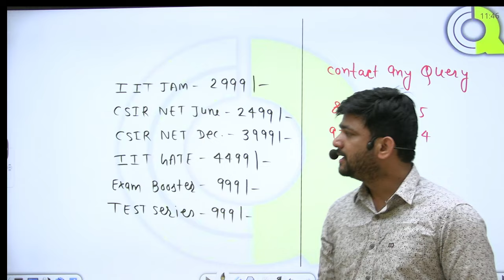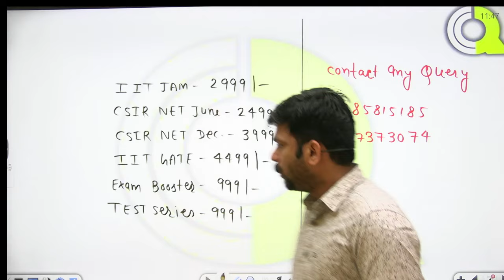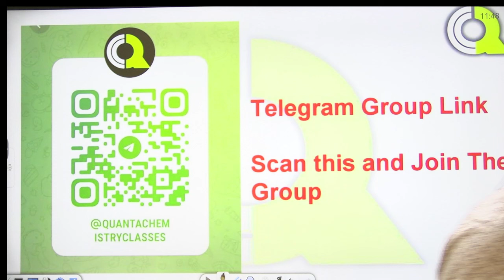Drop or Not | IIT JAM | CSIR NET | GATE | Should I take DROP? | QUANTA CHEMISTRY CLASSES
🔥 Quanta Chemistry is thrilled to announce the launch of our highly anticipated SHAURYA  batch, tailored for IIT JAM and CSIR NET/GATE Chemistry aspirants! 🔬💥

Are you aiming to crack prestigious entrance exams like IIT JAM or CSIR NET/GATE in Chemistry? Look no further! Quanta Chemistry has got you covered with our latest offering - the SHAURYA  batch. 🎉

Joining SHAURYA BATCH  at Quanta Chemistry will unlock a world of possibilities, as we provide top-notch guidance, expert faculty, and a comprehensive curriculum designed specifically to help you achieve your dreams. 💪✨

Why choose SHAURYA BATCH at Quanta Chemistry? Here's why:

1️⃣ Unmatched Affordability: We understand the financial challenges students face, and that's why we have priced our Utsav batch at incredibly affordable rates, making it the most economical choice in the market. 💸

2️⃣ Experienced Faculty: Our team of seasoned professors and industry experts possess vast experience in coaching students for IIT JAM and CSIR NET/GATE exams. They are dedicated to providing you with in-depth knowledge, problem-solving techniques, and valuable tips to excel in the competitive exams. 📚🎓

3️⃣ Comprehensive Curriculum: Utsav offers a meticulously crafted curriculum that covers all the essential topics and subtopics required for IIT JAM and CSIR NET/GATE Chemistry exams. Our study materials are regularly updated to align with the latest exam patterns and syllabi. 📖🔍

4️⃣ Interactive Learning Environment: At Quanta Chemistry, we believe in fostering an interactive learning environment that encourages student participation, doubt-solving sessions, and healthy discussions. With our innovative teaching methods, you'll enjoy a seamless and enriching learning experience. 🗣️💡

5️⃣ Mock Tests and Assessments: To assess your progress and boost your exam readiness, we provide regular mock tests and practice papers designed to simulate the actual exam environment. Our detailed performance analysis reports will help you identify areas of improvement and fine-tune your preparation strategy. 📝📊

Don't miss out on this golden opportunity to kickstart your journey towards a successful career in Chemistry! Enroll in the Udaan batch at Quanta Chemistry today and take a step closer to achieving your dreams. 🚀🌟

csir net chemistry  question paper with solutions